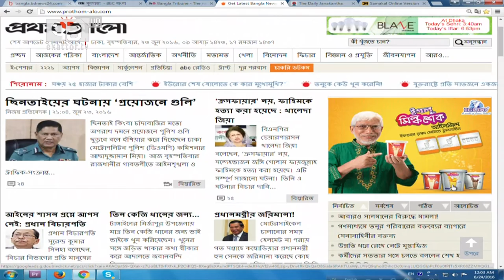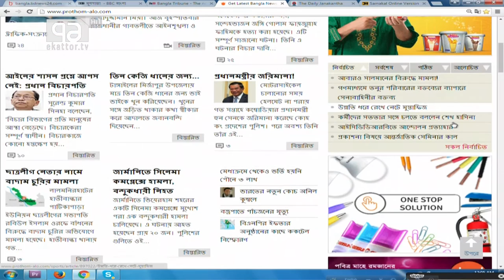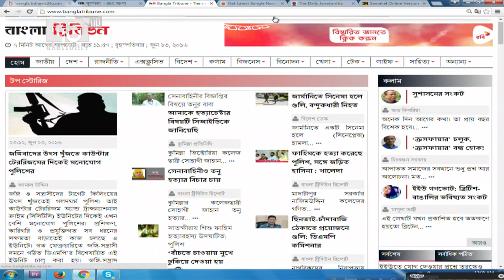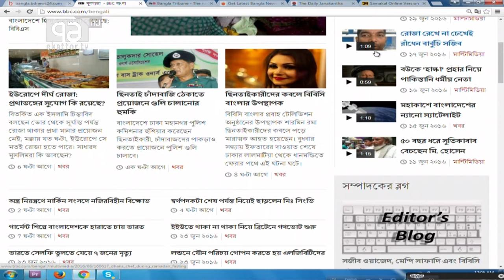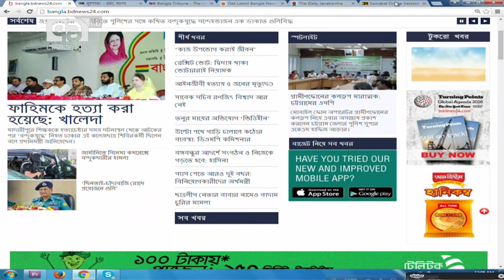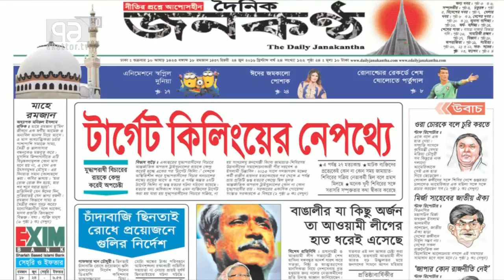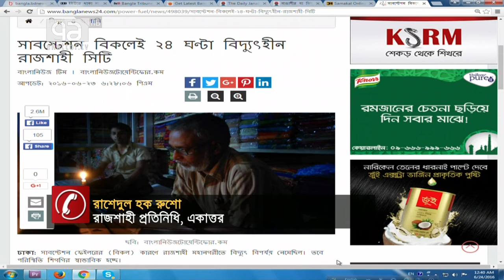Ekattor Journal With Shamol Dutt & Rumin Farhana 23 June 2016